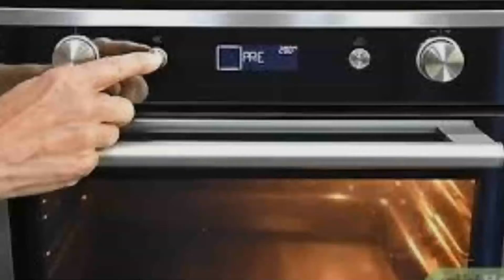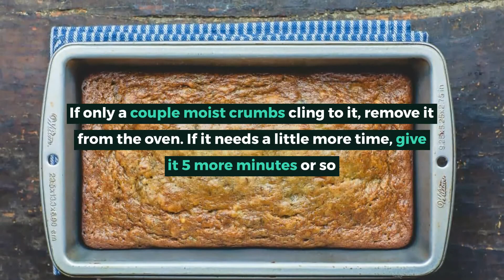BEST Banana Walnut Bread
Delicious, super moist Banana Walnut Bread made with olive oil and naturally sweetened with honey and dates! Be sure to read through the tips and watch the video tutorial just above this recipe.

If you like recipes like this?
If you want over 200 mediterranean diet recipes?